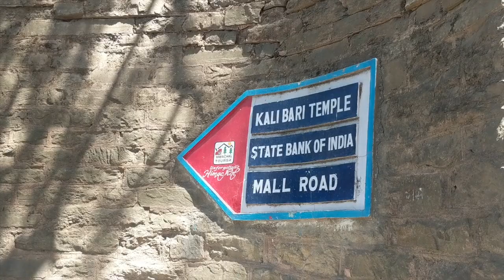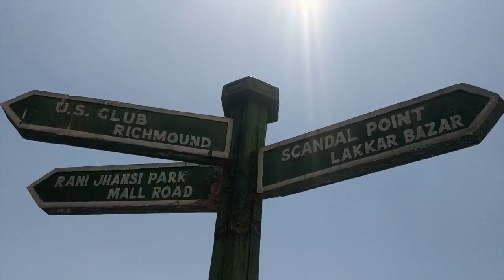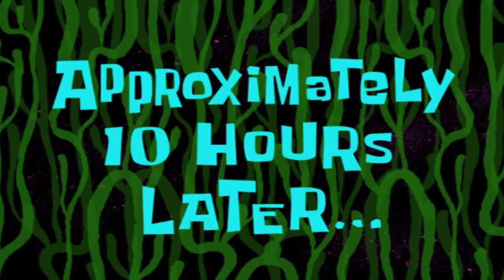Best Cafes In Shimla, Mall Road, Trishool Bakers, Indian Coffee House VLOG-11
Hey wanders,
Namaste and welcome back to yet another vlog
A DAY IN SHIMLA WHERE I went out and found few places to eat also taking you guys along, this was our last day in shimla hoping that we will be back here soon.